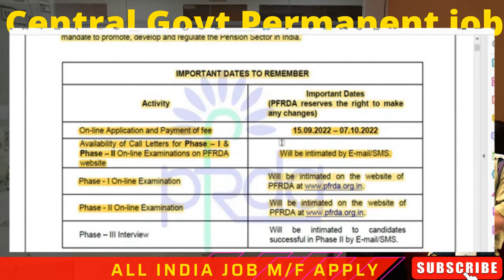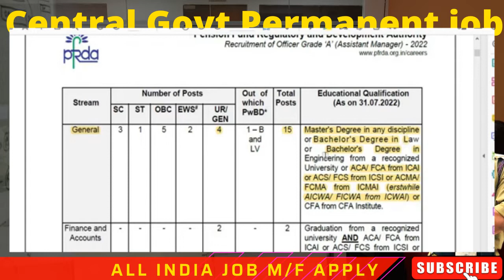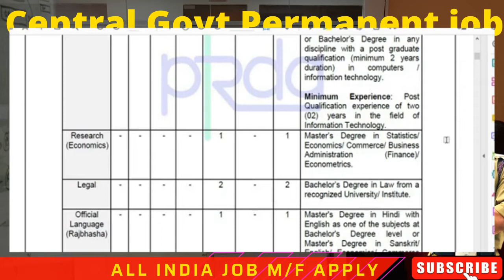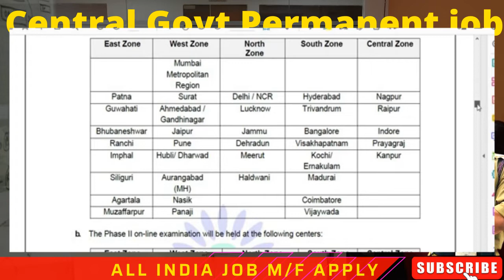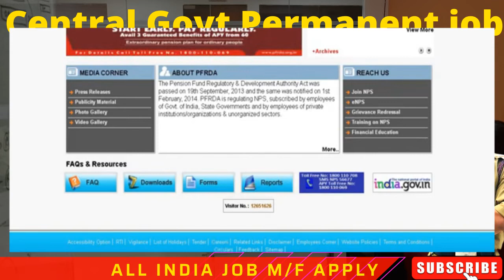7682 POSTS II COURT RECRUITMENT 2022 II 10th/12th /ANY GRADUATE / OTHERS II SARKARI NAUKRI PERMANENT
7682 POSTS II COURT RECRUITMENT 2022 II 10th/12th /ANY GRADUATE / OTHERS II SARKARI NAUKRI PERMANENT

सरकारी नौकरी
सरकारी नौकरी

 Stenographer Grade-II